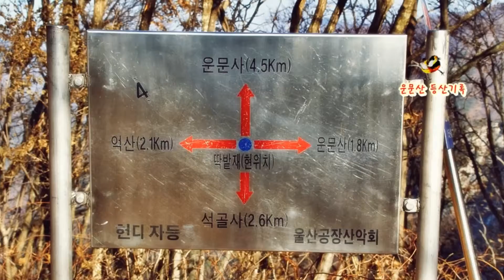운문산 등산기록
석골사아래 주차장을 출발해서 하루를 잘 놀다온 기념사진들을 모은 것입니다.
가지산에서 보면 앞쪽에 우뚝솟아있는 밀양시 산내면 남명리에 홀로 웅장하게 높이 솟

은산이 해발 1188m의 운문산이다.
영남알프스의 주봉 가지산에서 북서쪽을 바라보면 완전히 끊긴것 처럼 허리가 잘렸다가

갑자기 솟아오른 이 거봉은 산 하나가 웅장하고 근사한 산이다.

자연휴식년제로 입산통제가 되어 가끔 등산로가 바뀌기도 하지만 주 등산로는 그대로

유지된다.

비교적 청도 방면의 운문사 안쪽 골짜기가 아름다운 경치가 많다고 생각한다.
큰골,천문지골,학심이골,심심이계곡,학소대,사리암등은 산인들에게 알려진 곳들이다.

이 산 품안에는 처도운문사,밀양 석골사, 법계사,봉정암과 함께 하늘아래 높은절 상운

암이 있다.